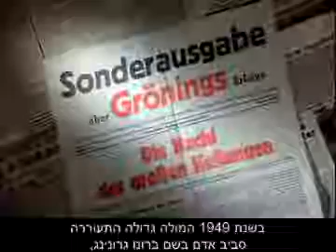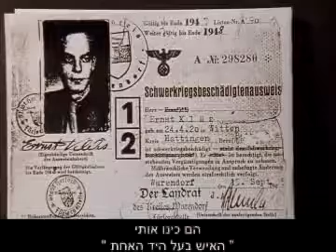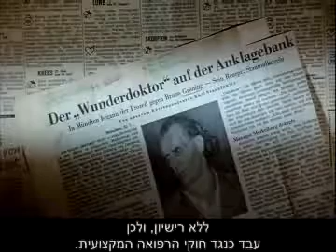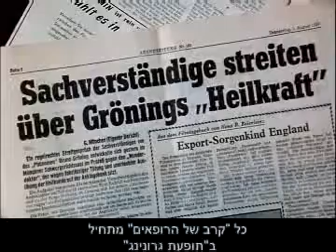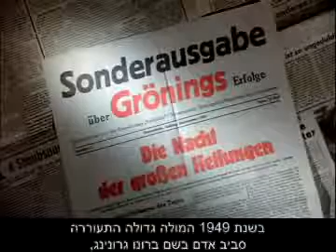הסרט הדוקומנטארי של ברונו גרונינג HE 2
סרט דוקומנטארי ב- 3 חלקים (כל אחד נמשך בערך כ- 95 דקות): הצגות ציבוריות המבוססות על תרומות בארצות רבות. ב- 1949.